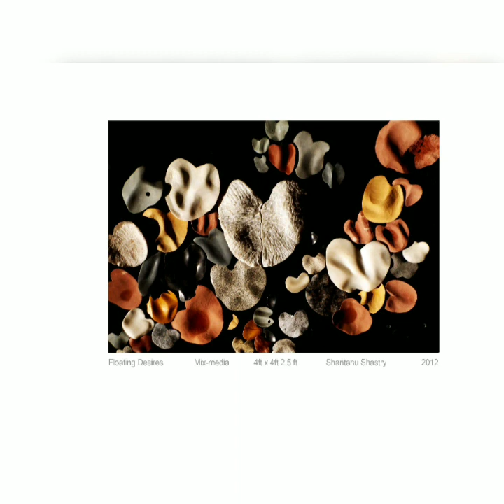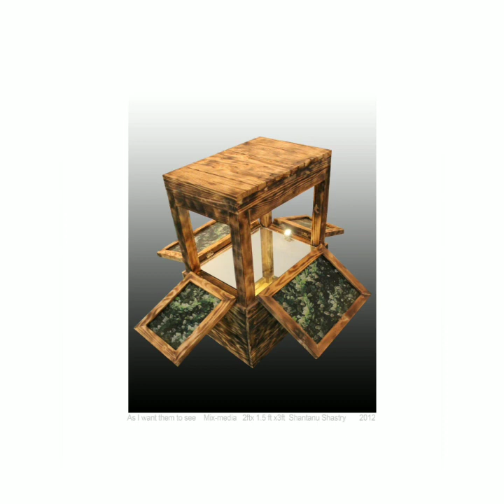KALA TULIKA CREATIONS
ARTIST SHANTANU SHASTRY
(YOUNG ARTIST) INDIA

Mr.Shantanu Shastry

Date of birth:
17-November-1984.

Education Qualification:-
B.V.A Sculpture (M.S.U, Baroda) 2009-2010.
M.V.A Creative sculpture (M.S.U, Baroda) 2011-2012.

Address: - M.G-26, Sector-C, Ram Narayan Aggarwal Lane, Near Nehru Val Vatika, Aliganj, Lucknow (U.P.). Pin- 226024.
Previous Occupation:-
2018-20  Worked as Guest Faculty in Department of Sculpture, Dr. Shakuntala Mishra National Rehabilitation University, Mohaan Road, Lucknow 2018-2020
2017-18 Worked as a Subject Expert in the Department of Sculpture, College of Art and Craft, University of Lucknow.
2014-15 Worked as a Curator at Kala Srot art Gallery, Aliganj, Lucknow. (U.P)
Present Occupation:-
Working as Art Teacher at Kunskapsskolan school ,Lucknow

Workshop,Camps and Projects:-
2019"SWAVLAMBAN ", a scrap sculpture tree project for Artificial Limbs Manufacturing Corporation of India (ALIMCO) H.Q. Kanpur, (U.P).
2019 Workshop on Granite Drawing and Installation Art (Mahatama Gandhi Kashi Vidhyapith, Gangapur campus, Varanasi)
2019 "Scrap Art Park", a solo project for Northern Railway Loco Workshop, Lucknow, (U.P).
2019 "Vivid Kumbh Artist Camp", National Artist camp organized by NTPC, Meja thermal power project, Kohdar, Prayagraj.
2018National scrap metal camp organized by Art Gen and Surat Municipal Corporation, Surat, Gujarat.
2018 Workshop on terracotta and sculpture techniques (Mahatama Gandhi Kashi Vidhyapith, Gangapur campus, Varanasi)
2017 National Stone Carving Camp (Multi art culture centre, Kurukshetra).
2016 National Scrap Metal Camp (Nagpur Development Authority, Nagpur).
2016 National Stone Carving Camp (S.R.M.U, Lucknow).
2015 National Stone Carving workshop (Kalavritt and Rajasthan University Jaipur)
2014 Regional Stone Carving Sculpture Camp (R.L.K.A, Lucknow).
2012 National Sculpture Camp (Shilparamam, Hyderabad, A.P).
2012 Artist camp (The Mango Orchard, Halol, Gujarat).
2012 Artist camp organized by Ar. Dharam Patel  (Sindhrot, Baroda).
2012 National art student workshop (Rajasthan school of Fine Arts, Jaipur).
2011 National art student camp (Govt. College of Fine Arts, Thrissur).
2011 Stone carving workshop by Mr. Vinod Singh (B.H.U).
2009 Stone Carving workshop by Mr. Ravinder Bharadwaj (pneumatic tools).
2008 Photography Workshop organized by NID.
2008 UGC National Metal Casting Camp (bronze casting).

Selection:-
2020 United against Corona-Express through art,I.C.C.R,New Delhi
2019 34th U.P State Lalit Kala Annual Art Exhibition, Lucknow.
2019 2nd All India Art Competition and Exhibition of Art, Chitramayee State Gallery of art, Madhapur, Hyderabad, Telangana.
2018 33rd U.P State Lalit Kala Annual Art Exhibition, Lucknow.
2015 32nd U.P State Lalit Kala Annual Art Exhibition, Lucknow.
2012 Artist in Residency Program (DE MONFORT UNIV. LEICESTER).
2009 49th Gujarat State Lalit Kala Exhibition, Ahmadabad.

Awards And Scholarships:-
2012 Artist in Residency Program (DE MONFORT UNIV. LEICESTER).
2012 Award in national art student camp (Lalit Kala Vikas Samiti, Jaipur).
2009 49th Gujarat State Lalit Kala Award for Sculpture.
2009 Gujarat State Lalit Kala Scholarship for the year 2009-10.

Exhibitions:-
2019 "KALA ACHARYA 2019", Group show of Art teachers (U.P State Lalit Kala Academy)
2019 2nd All India Art Competition and Exhibition of Art, Chitramayee State Gallery of art, Madhapur, Hyderabad, Telangana
2019 "33rd State Art Exhibition", organized by U.P State Lalit Kala Academy, at D.S.M.N.R.U Art Gallery, Lucknow
2018 "Dawn the first Light", Group show (Kala Srot Art Gallery, Lucknow)
2017 "ACHARYA", Group show of art teachers (U.P State Lalit Kala Academy)
2016 32nd Annual Exhibition of Art (U.P State Lalit Kala Academy).
2015 "BANYAN ART SHOW-15", Group show, Faculty of Fine Arts, Baroda.
2014 "OPEN STUDIO", Group show at Shimeesha Artist studio, Baroda
2013 “3 x 3 x 3”, Group Show (Priyasri Art gallery, Mumbai)
2013 “MANTHAN”, Group Show (Faculty of Fine Arts, Baroda)
2013 “PURVAA-IV”, Group Show, (Hatheesing visual art centre, Ahmadabad)
2013 “Shimeesha Art Show”, Group Show (Faculty of Fine Arts, Baroda)
2013 “Travelling Diaries”, Open Studio (Sheemisha Art Studio, Baroda)

2012 “12.12.12”, a Group Show of 50 artists (Sheemisha art studio, Baroda)
2012 “PURVAA-III”, Group Show, (Hatheesing visual art centre, Ahmadabad)
2012 “SHEEMISHA ART SHOW”, Group show, (Faculty of Fine Arts, Baroda)
2012 “BALANCE”, a Group Show of 8 artists (Faculty of Fine Arts, Baroda)
2012 2nd national art student workshop exhibition, Jaipur
2011 “Art Gallery” (group show) at V.C.C.I, Baroda.

Curated shows:-
2014 “TIME AND SPACE”, a solo show of the recent Giclee Prints by Prof. Jai Krishna Aggarwal at Kala Srot Art Gallery, Lucknow.

ART & ARTIST'S PROMOTION COMPANY
ASHA SINGH ( DIRECTOR )